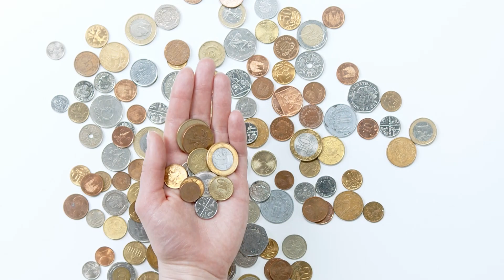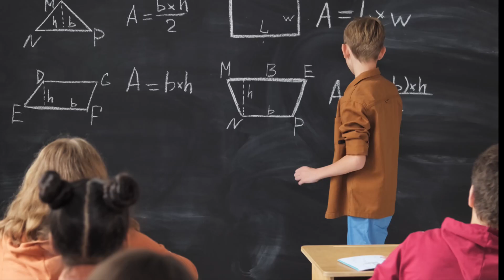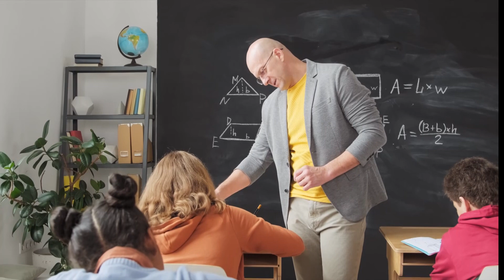Best For Tourists ABU DHABI VS DOHA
Are you torn between choosing Abu Dhabi or Qatar for your next vacation? Get the answers to all of your questions in this video to help you decide! I'm going to discuss the different aspects of both these Middle Eastern countries & help you weigh your options! From the cultural attractions & activities to local cuisines & nightlife, We'll discuss the pros and cons of Abu Dhabi and Qatar, and their climate - so you can make an informed decision about where to go. Get ready for an immersive experience that'll leave you wanting more!